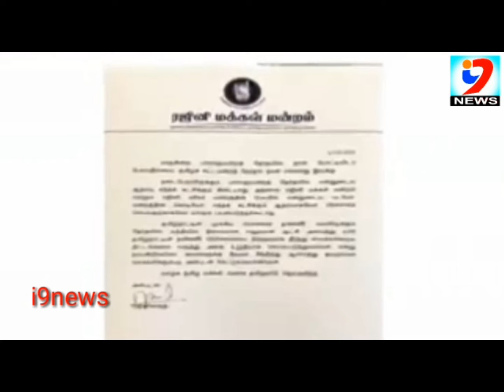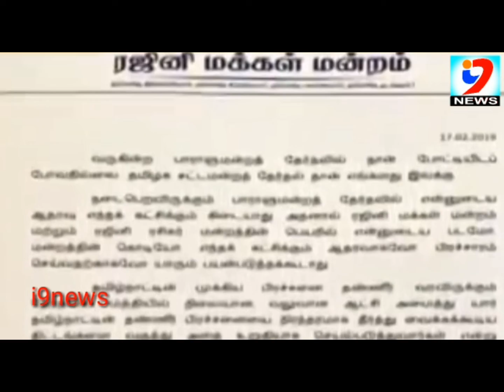రజినీ ప్రకటన తో అభిమానుల్లో నిరాశ |rajinikanth not contest in parlment election | i9news